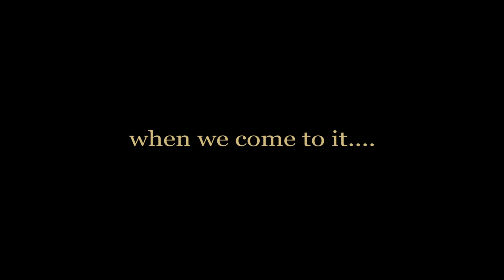Truth trailer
“Truth” is a journey on which the whole human race is traveling to an imminent destination. that dot at the horizon where we can be. What truth will we learn on our travels?

VISUAL POETRY FOR A NEW WORLD
“Truth” evolved into a series of visual poems that were provoked by our changing world where we are scattered six feet apart, survivors of immeasurable events, blinking with disorientation, disbelief, and heartache.

Choreographed by Barbara Selinger with DDC dancers, the work features five solos dances that were filmed and edited in collaboration with John Sobczak.

DDC Performing Artists: Claire Call, Emma Davis, Amy Hutchison, Lizz LeClerc, Stephanie Nava